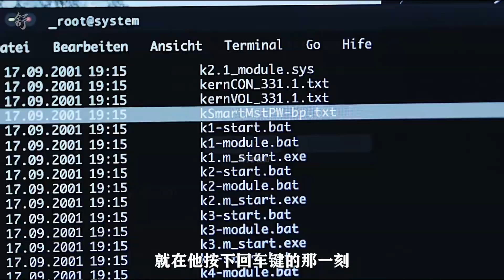德國又一部災難片橫空出世丨《停擺世界》第一集